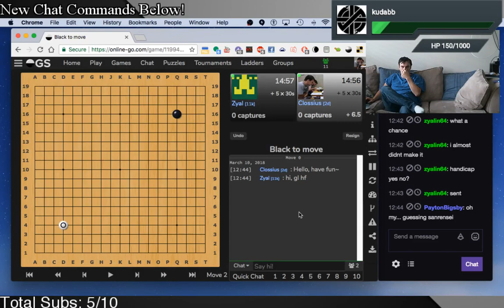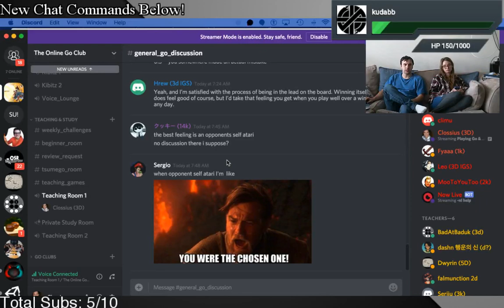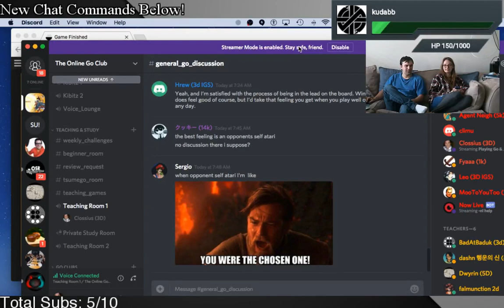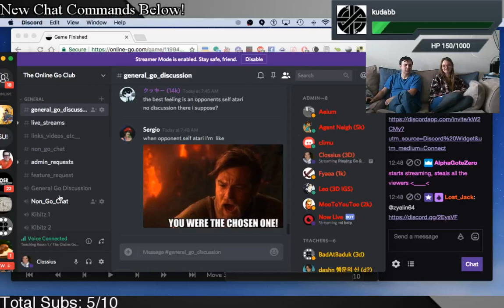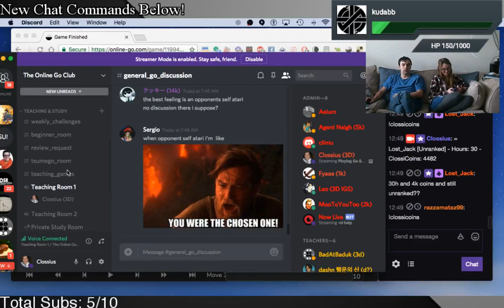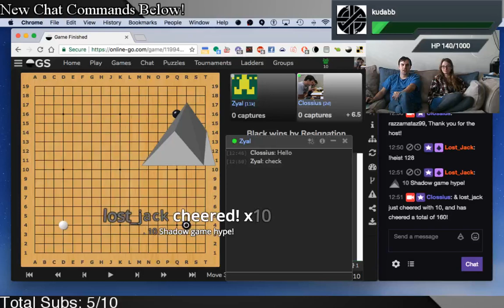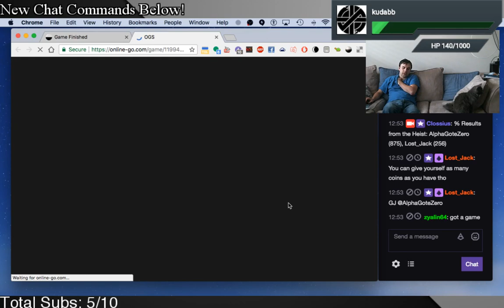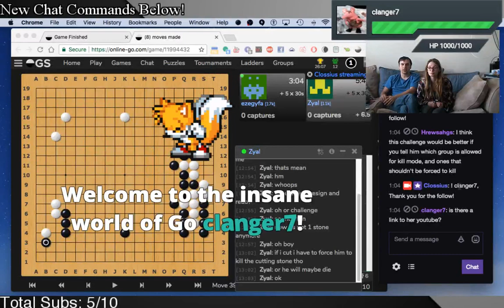Clossi Shadowing : DDK : Helping Sandbag?? 17k vs 11k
Tried shadowing for a new teaching method. Here is the first attempt.